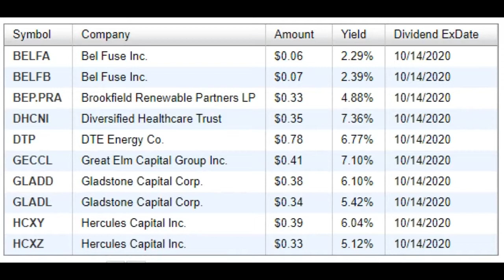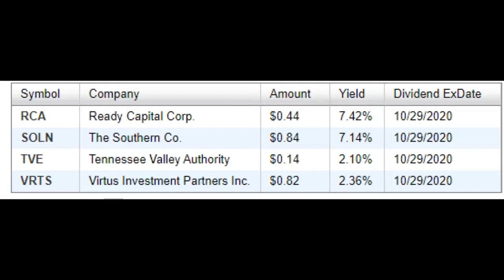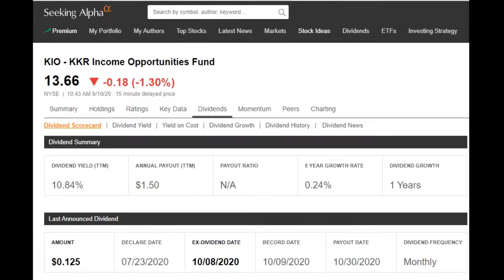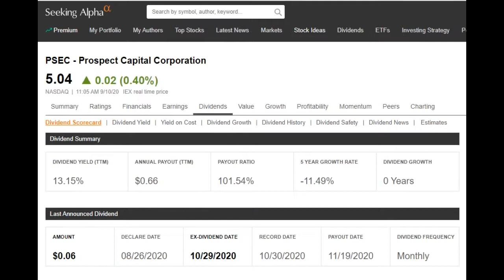2020년 10월 미국주식 티커별 배당락일과 고배당 월배당 조회해봤어요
2020년 10월 미국주식 티커별 배당락일과 배당률 10%이상되는  고배당 월배당 조회해봤어요
인베스팅닷컴 : kr.investing.com 에서 조회해봤어요~